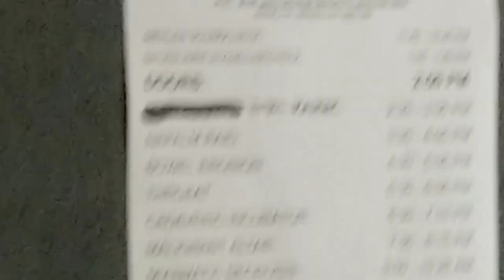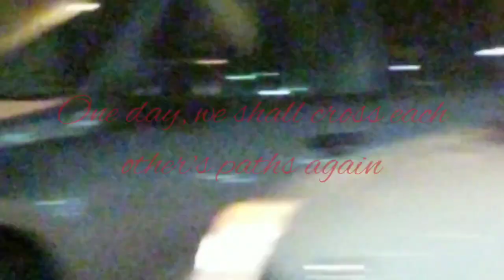Hood5six Presents: A Farewell to Maryland Deathfest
I've been going to Maryland Deathfest since before I was old enough to drink in a bar. My first year was 2009 when Autopsy reunited with Dan Lilker filling in on bass. I would go for another several years before stopping sometime around 2018, when some bad times got the best of me.

Live music would've been the best thing for the road to recovery, but then the world was cast into turmoil, and a horrible virus swept through the world (a virus which has yet to be fully contained). It wasn't easy but I found a way to keep going without the things I love, live music in particular. I was cautious when New York's venues started to reopen, but I eased myself in like I was about to swim in ice water.

With determination and patience, Ryan and Evan were able to make it all happen once again. Although after almost two decades of booking the festival, however, they felt it was time to put the fest to rest (for now at least). It's the absolute right thing to do. The effort of these two gentlemen are super human, but Ryan and Evan are mortals just like the rest of us. If you thought booking a Punk show on a week night was stressful, you can only imagine the strain one feels booking this shit.

When I had heard the news, I decided it was time to return to my second home of Baltimore to pay my respects, and bid farewell to an important part of my youth. I came down to see the fest grounds one last time and capture some of my experience this year, which I later decided to use as a tribute to the fest, and as a trailer for the six incredible live performances I captured.

As per usual, all kinds of shenanigans went down at the fest, and seemingly in it's last year, a young couple decided the middle of the Autopsy pit was an ideal place to preform cunnilingus. Incredibly cringe and disgusting at the time, but pretty hysterical later on. This would the more light hearted of the two insane instances that took place that at Maryland Deathfest 2022, the second being the untimely passing of a long time fest attendee. I knew Axel James Markel's face from passing through those huge crowds over the years and by these tragic circumstances I'm now able to put a name to the face.

Help is available. Speak with someone today.

The music used in the video:

"The Theme from The Untouchables" - by Ennio Morricone

"Honey" - Saint Pepsi

All footage by Felon DeGeneres // Hood5six